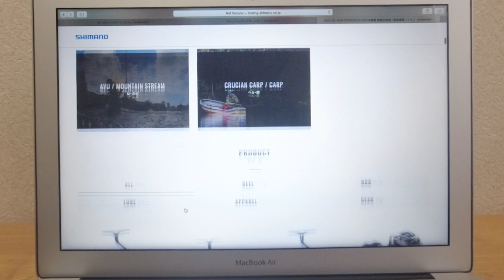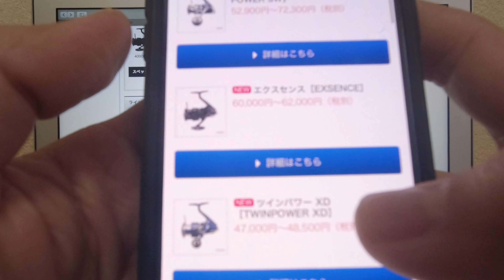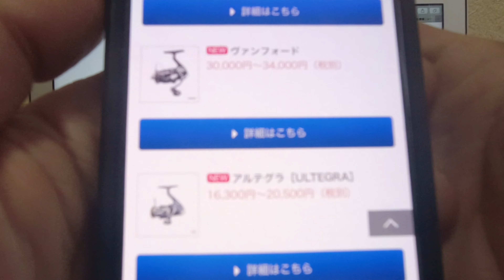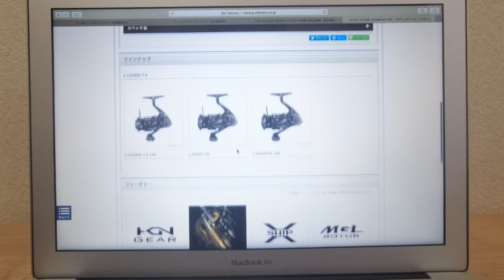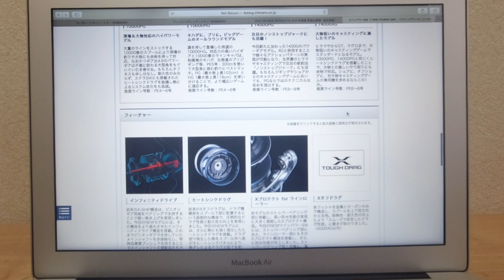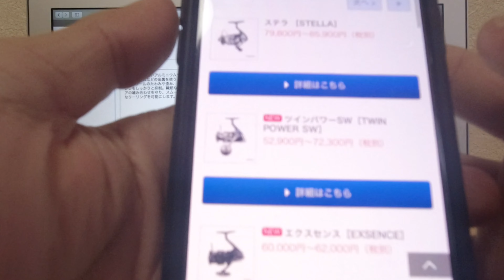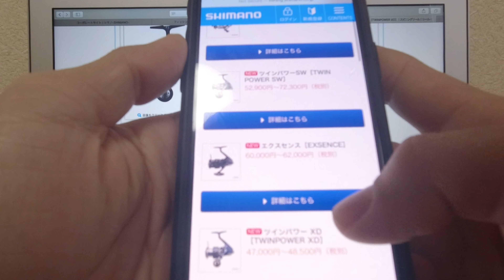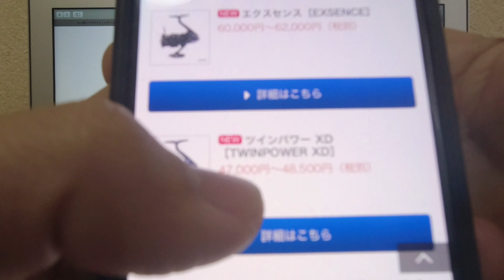New Shimano Reel 2021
2021 shimano mengeluarkan produk Reel terbaru.
Ini daftar harganya.